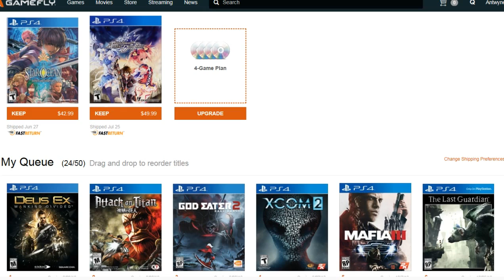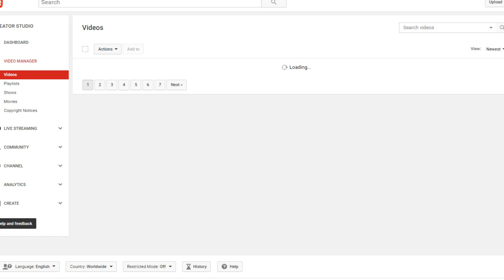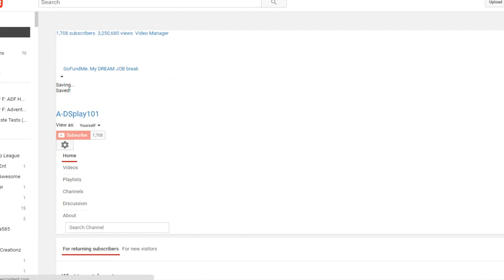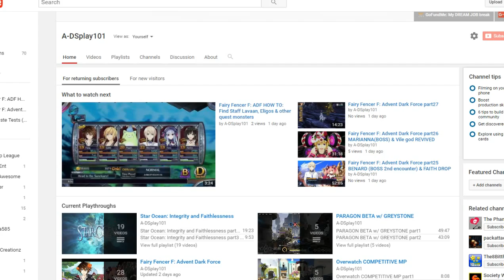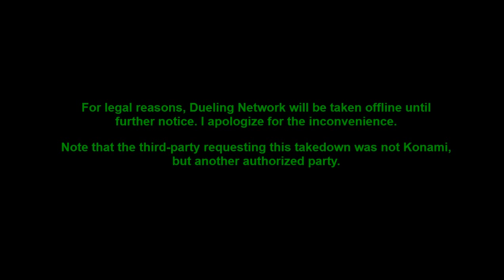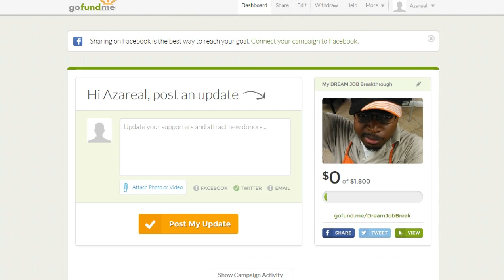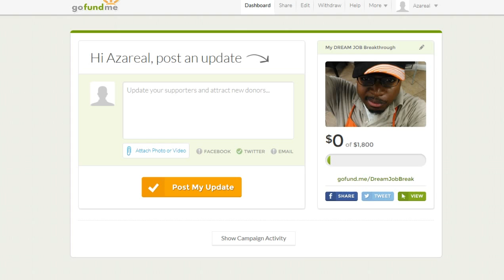A-DSplay U.S. 8/16/16: StarOcean I&F, YuGiOh Channel launch date, GoFundMe update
This week, Back to Star Ocean, More Fairy Fencer F ADF, YuGiOh Channel Start date, GoFundMe & Future plans for channel.